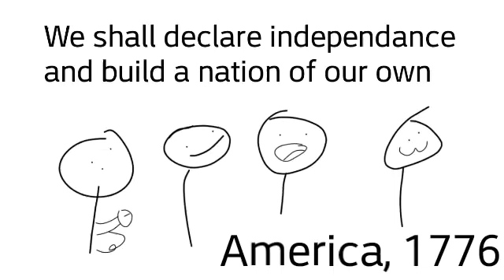"WADDAYA MEAN I AINT ALLOWED IN THE WALMART ?"